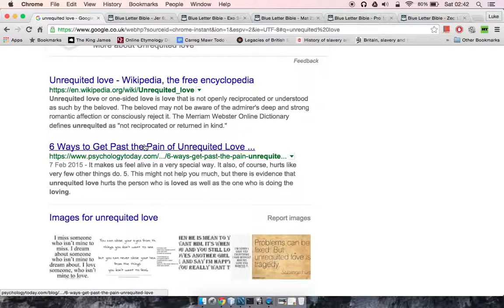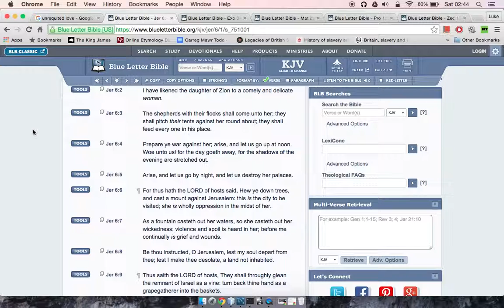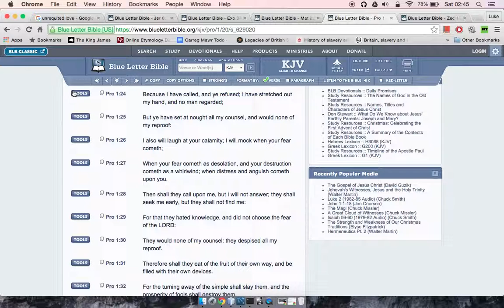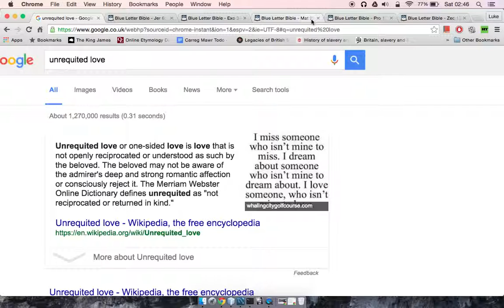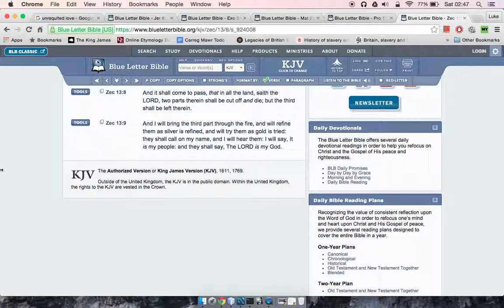FAQ 85 - What Is Unrequited Love?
GMSFAQ, GMSLondonCentral, GMSOrigins